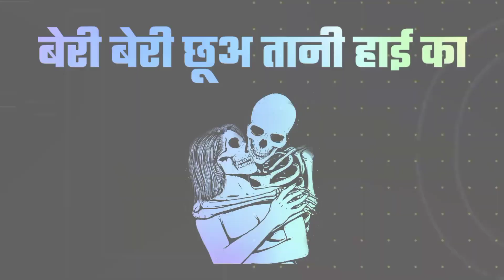Raja Jawan Hum Laika || Rakesh Mishra || Bhojpuri WhatsApp status || Latest Song Status 2020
cute couples status, Romantic love status for whatsApp, Whatsapp status, Whatsapp status video, Whatsapp video status, 30 seconds whatsapp status

status video
status song
love status
sad status
whatsapp dp
romantic status
old status
new status
love songs

👑 Rakesh Yadav RK 👑